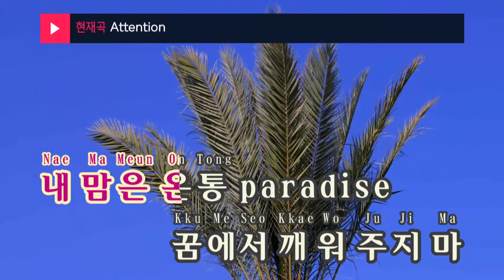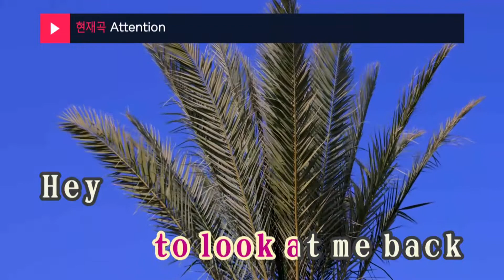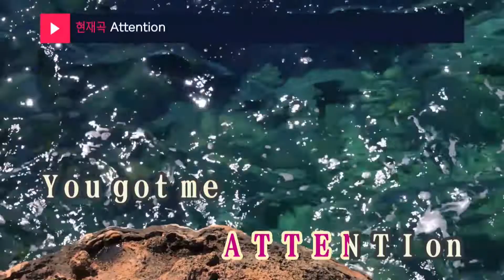Attention - NewJeans(뉴진스) (KY.24219) / KY Karaoke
★ 곡 정보 ★
번호 : 24219
제목 : Attention
가수 : NewJeans
작사 : Gigi,Duckbay,다..
작곡 : 250,Duckbay

Copyrightⓒkeumyoung